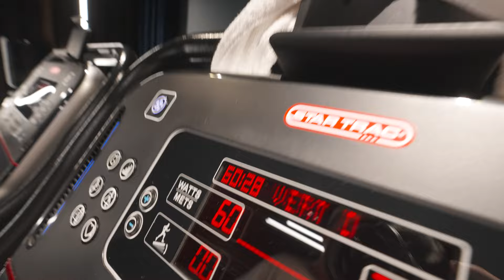Getting into shape with the help from A.I! │Life of an Artist │ E.2